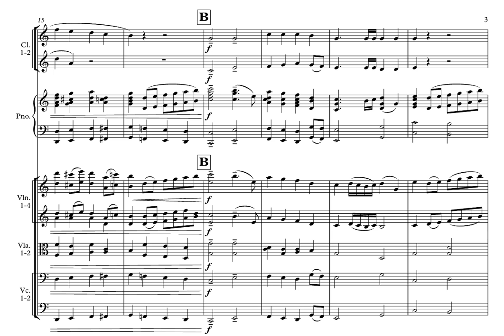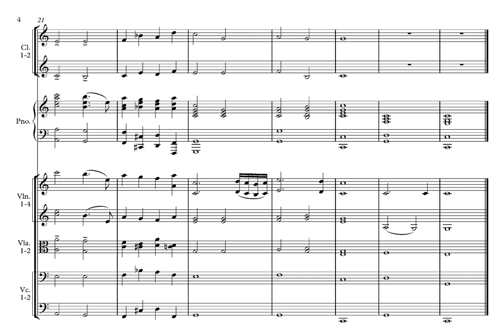Slow wedding march arranged for chamber orchestra (orchestration study)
Slow wedding march arranged for chamber orchestra
Original music: Mendelssohn's Wedding March